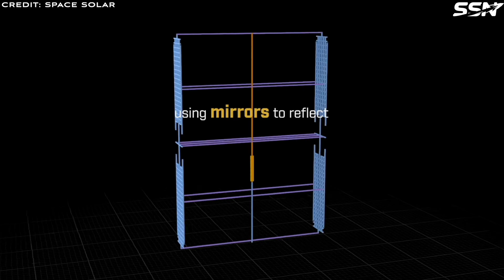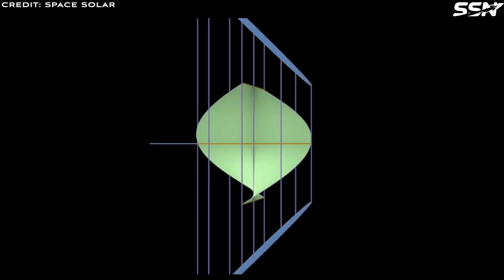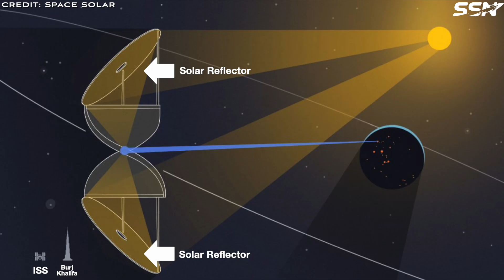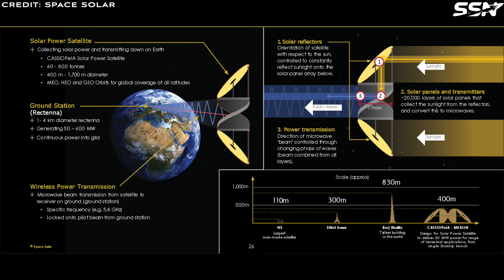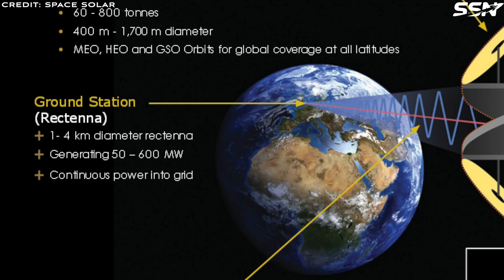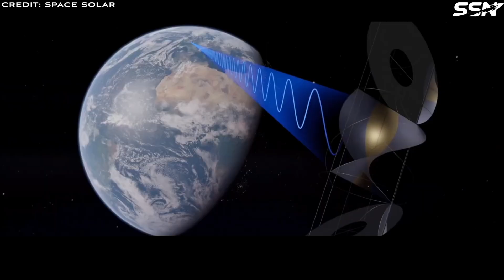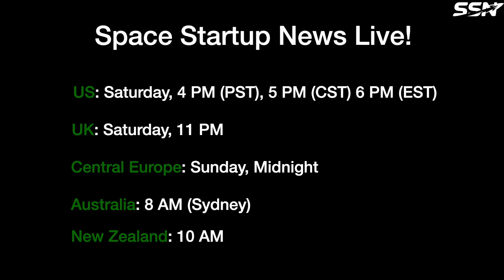Space Solar: A UK Startup Building Orbiting Power Stations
Space Solar, a UK space startup, is working on commercial scale Space-Based Solar Power to provide clean and affordable energy from space.

The power satellites are large, ranging from 400 m to 1.4 km in diameter. Check out this video for more details.

00:00 Intro
02:44 CASSIOPeiA
04:55 Space Solar Technology
07:52 Challenges of Space-Based Solar Power (SBSP)
08:09 Cost of SBSP
08:31 Challenges of SBSP: Space Debris
09:02 Maintenance of an SBSP System
11:19 Outro